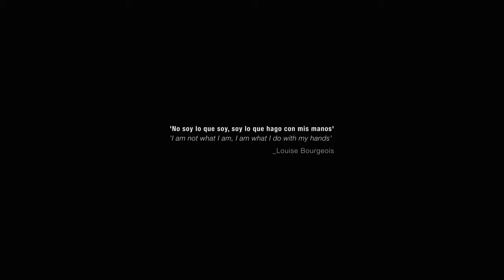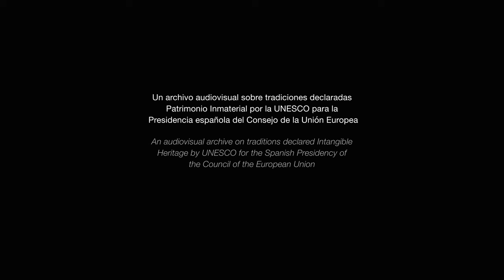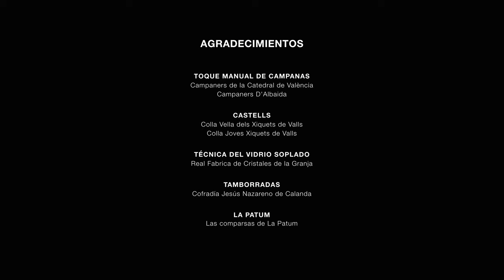ENTRE MANOS - Raíces Vivas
En plena revolución digital  las manos siguen siendo un vehículo imprescindible para relacionarnos con el mundo. No solo las usamos de forma funcional para manipular herramientas o crear objetos, sino que también recurrimos a ellas como medio expresivo, para comunicar emociones y sentimientos.

Palmear, rasgar, silbar, golpear, sostener, estirar, trenzar, apretar, bordar, unir, girar, acariciar, moldear… la lista de acciones que nos vinculan a nuestro patrimonio inmaterial es larga. Pero su riqueza reside en las mil formas de combinarlas para conseguir los resultados más asombrosos.

In the midst of the digital revolution, hands continue to be an essential vehicle for us to relate to the world.

Clapping, tearing, whistling, knocking, holding, stretching, plaiting, squeezing, embroidering, joining, spinning, caressing, moulding... the list of actions that link us to our intangible heritage is long. But its richness lies in the thousand ways of combining them to achieve the most astonishing results.

The project "Raíces vivas" (Living Roots), under the framework of the Spanish Presidency of the Council of the EU, creates a new audiovisual archive on intangible heritage. The author, Juan Rayos, is a filmmaker and makes documentary work that draws on contemporary narrative, in collaboration with the Ministry of Culture and curated by Juanito Jones.

El proyecto "Raíces vivas", con motivo de la Presidencia española del Consejo de la UE, crea un nuevo archivo audiovisual sobre patrimonio inmaterial. El autor, Juan Rayos (@JuanRayosFilms), es cineasta y realiza un trabajo documental que bebe de la narrativa contemporánea, en colaboración con el Ministerio de Cultura y Deporte (@MinisteriodeCulturayDeporte) y comisariado por Juanito Jones.